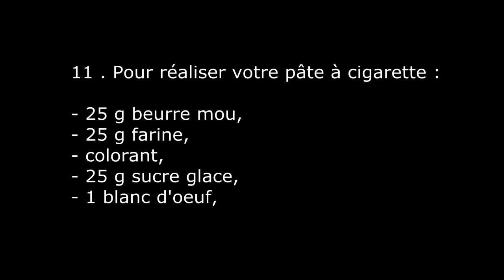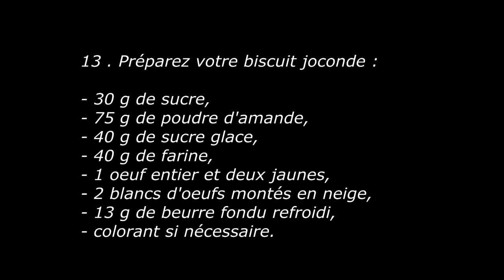Tuto Mashup Cake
Je vous propose un petit tutoriel pour réaliser vous même vos gâteaux d'anniversaire personnalisés.